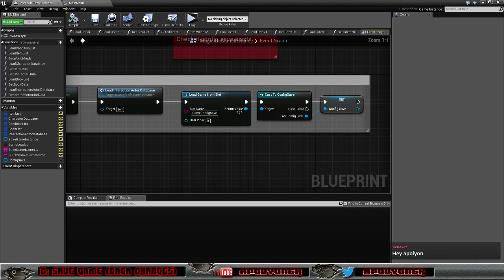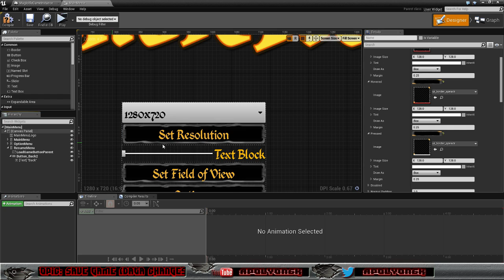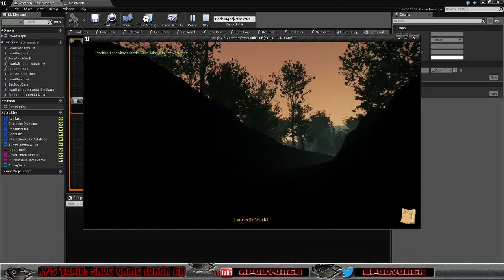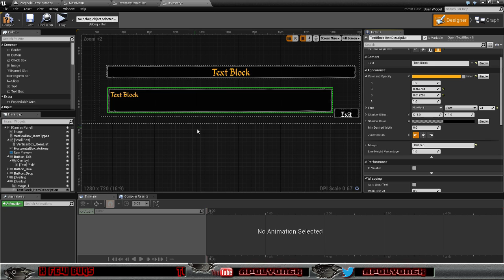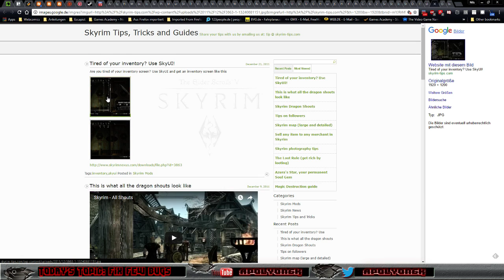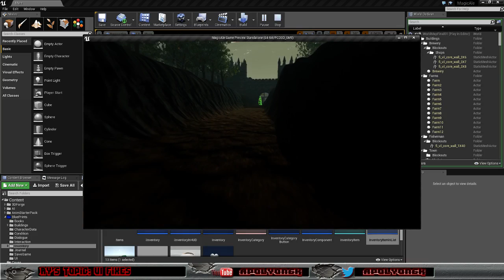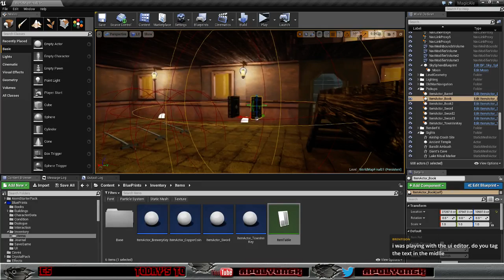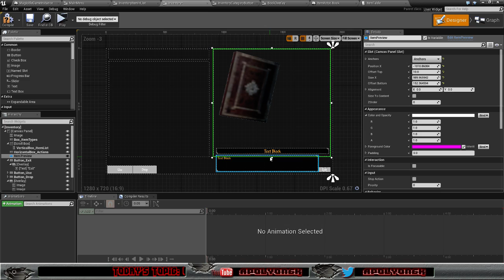MagicAle - Day 207 - Morning Stream